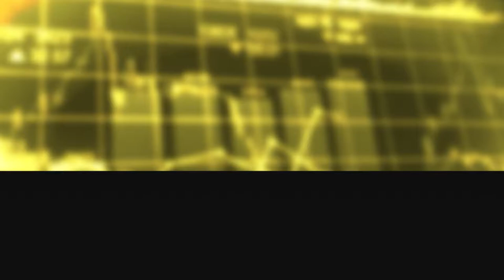COSTI CASA, CHI SALE E CHI SCENDE